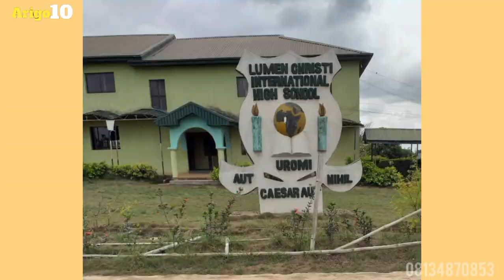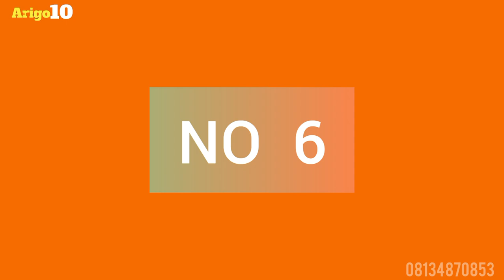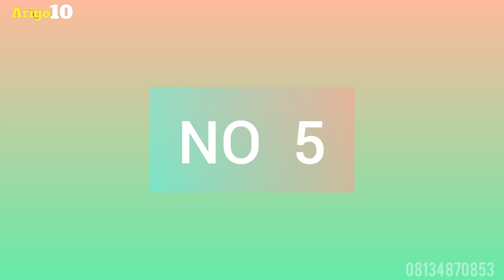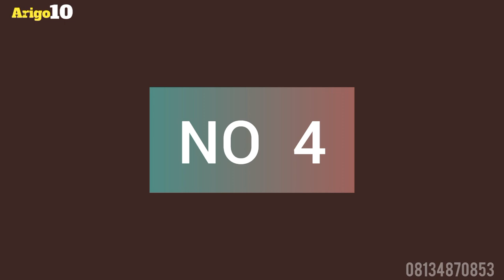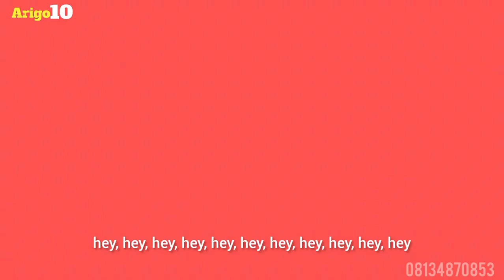Top 10 Secondary Schools In Nigeria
A complete review of the top 10 schools in Nigeria